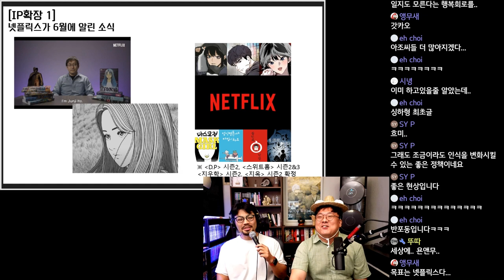넷플릭스가 6월에 알린 소식